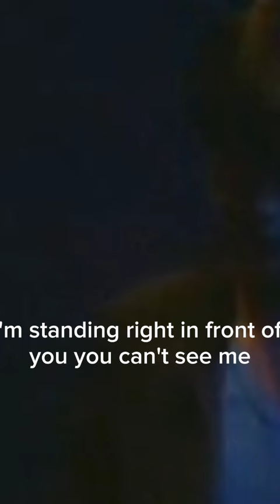new wave nostalgia❤️🤟The Crocodiles - Tears (1980)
The Crocodiles was a New Zealand pop/new wave band formed in 1979 with lead singer Jenny Morris, who went on to commercial success as a solo artist in Australia;[1] and later included drummer Barton Price, who subsequently joined Sardine v and then Models.[1] The Crocodiles top 20 hit single in New Zealand was "Tears" in 1980 from debut album, Tears;[1] a second album, Looking at Ourselves, appeared in November. The band relocated to Australia in February 1981 but disbanded in July without further releases.